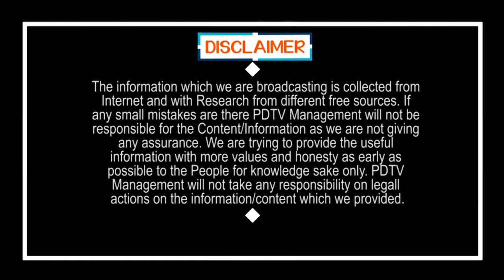Common man fire on Varla ramayya | వాళ్ళు వెంటపడితే హైదరాబాద్ వెళ్లి చంద్రబాబు జేబులో దాక్కున్నావ్.!